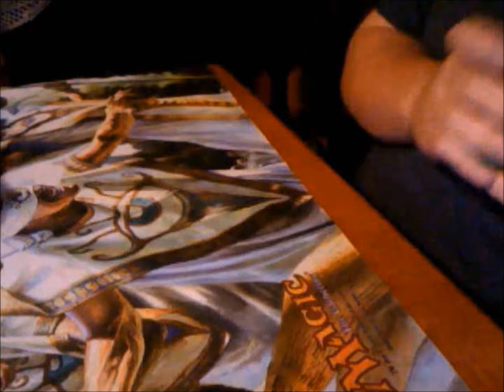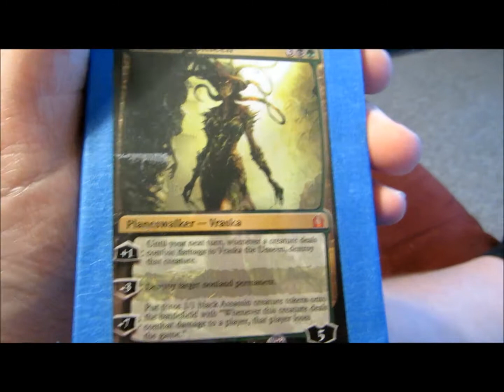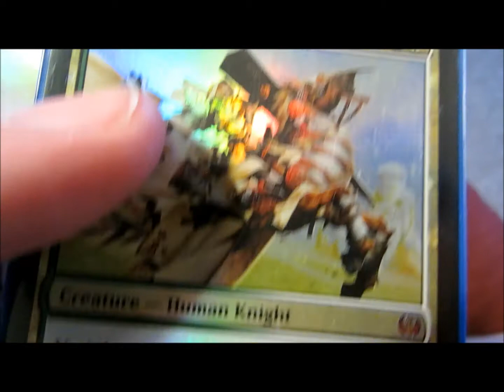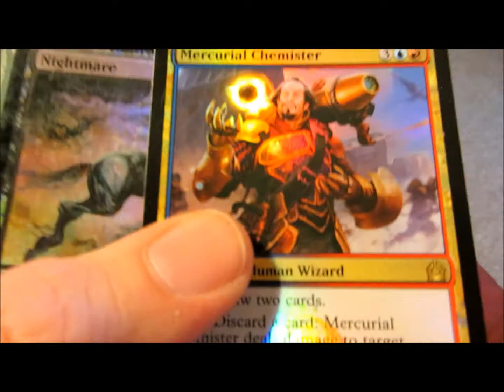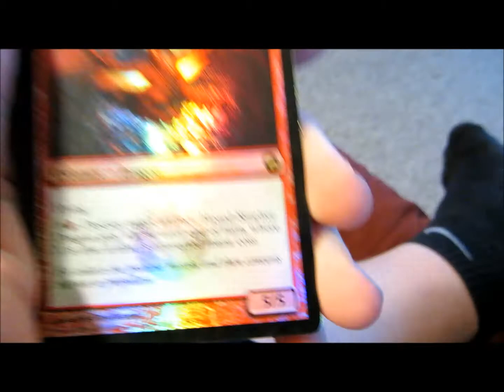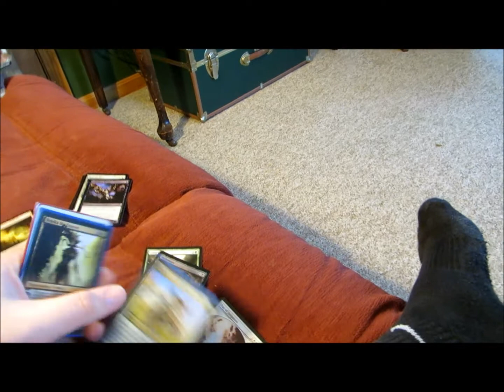EtchedHero Trade Conformation =D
Great Guy Great Trades and really packages the cards :)'

Rights to the intro music go to rise records and miss may i =D